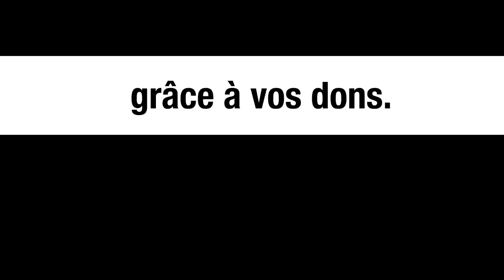« La Belgique a des crimes sur la conscience » - Ludo De Witte parle de son livre sur le Burundi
Extrait de la conférence organisée à l'Université Libre de Bruxelles (ULB), le 9 octobre 2021. Présenté par Innocent Muhozi et Michel Collon. Les invités sont Antoine Kaburake (éditeur), Libérat Ntibashirakandi (professeur), Ludo De Witte (auteur), Aimé Ntakiyica (fils de Jean-Baptiste Ntaiyica), Anne-Marie Ndenzako (nièce de Rwagasore), Christophe Marchand (avocat), Kalvin Soiresse (député écolo) et Marco Van Hees (député PTB).